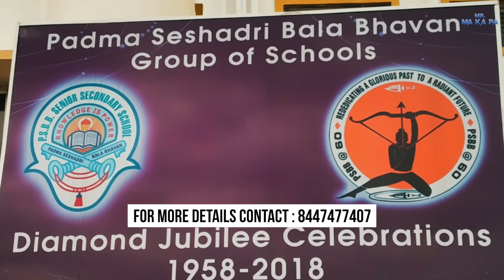சென்னையில கம்மி விலையில் Own House in Gated Community | Extraordinary Amenities | Mr Makapa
Guys neengalum veedu vanganum na first endha place ah vanthu pathutu decide panunga :) Dont forget to visit the project

They say you should go for it when life blesses you with amazing things.
If home holds a special in the list, you should join me in this one-of-a-kind gated community in Chennai at an affordable price.
"Urbanrise - The world of joy" waits to surprise you with extraordinary amenities made for the perfect dream house you ever wanted in Chennai. Watch the exclusive tour of the Urbanrise apartment and get more details.